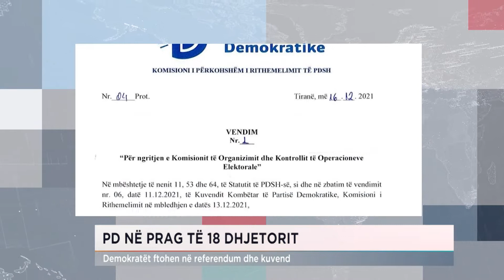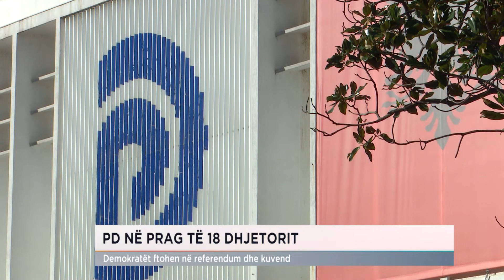ZVILLIMET NE PD, BASHA - BERISHA